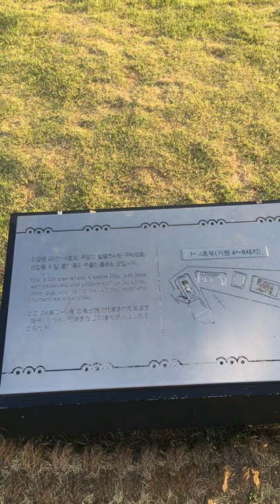韩国最大的王陵首露王陵，现在已经成为公园,旁边还建起了博物馆/수로왕릉공원